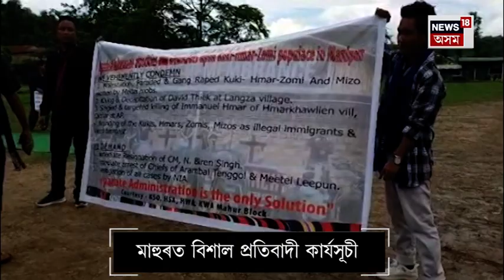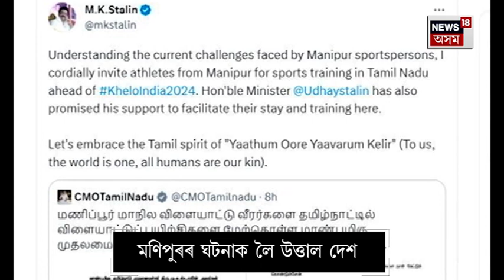Protest in Parliament Over Manipur Case : মণিপুৰৰ বীভৎস কাণ্ডক লৈ দেশজুৰি প্ৰতিবাদ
Protest in Parliament Over Manipur Case | Manipur ৰ বীভৎস কাণ্ডক লৈ দেশজুৰি অব্যাহত আছে প্ৰতিবাদী কাৰ্যসূচী। দেশ কঁপাই যোৱা ঘটনাক লৈ সোমবাৰেও উত্তাল হৈ পৰে উভয় সদন।